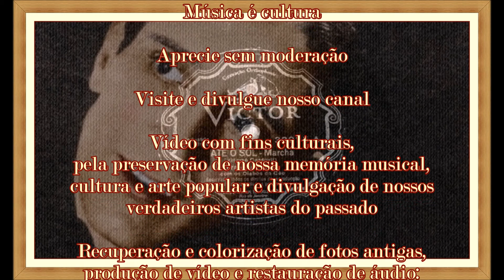"Até o sol" - Marcha - Francisco Alves - 1935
"Até o sol"
Marcha
Hervê Cordovil
Intérprete: Francisco Alves com os "Diabos do Céu"
Disco Victor 33.995-A
Matriz 80.008
Gravado no dia 26/08/1935
Lançado em 12/1935